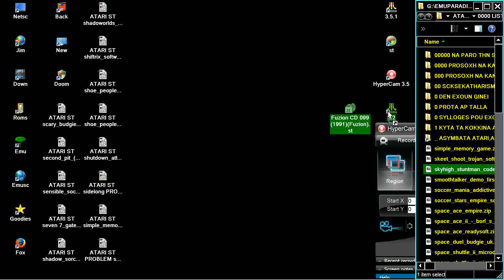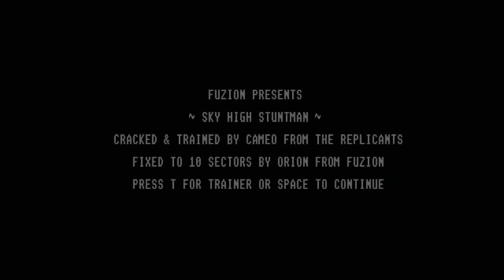STE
1) "GAME DEVELOPER" (GAME INTRO)
2) "GAME PUBLISHER" (GAME INTRO)
3) "MENU" DEVELOPER" (FOR ATARI ST GAMES - WHEN THE MENU STARTS)
4) TEAM WHO "CRACKS" GAME (INSIDE DECOMPACTER FROM ATARI ST OR IN THE AMIGA CRACKTRO)
5) VERSION OF UTILITY "CRACK TEAM" USES (AFTER GAME SELECTION IN MENU IN ATARI ST)
6) PROGRAMMER(S) WHO PROGRAMMED GAME (GAME START SCREEN, AND SOMETIMES EVEN IN "HIGH SCORE TABLE".

1) THE GAME EXISTS IN ONLY ONE VIDEO UPLOAD BUT THE UPLOADER "TALKS CONTINOUSLY",THEN THIS IS USELESS FOR ME AND I UPLOAD THE SAME GAME WITHOUT SPEECH
2) IF ANOTHER GAME UPLOAD (ONE ONLY VIDEO) IS FROM EXTERNAL "BAD" CAMERA WITH BAD SOUND,THEN I UPLOAD IT,AGAIN BECAUSE THE OTHER VIDEO IS USELESS...ETC ETC.WELL,FOR ME THESE GAMES ARE NOT "EXISTS" ON YOUTUBE
3) ALSO IF THE GAME HAS "FAKE" MUSIC SUCH AS FOR HYPOTHETICAL EXAMPLE OF "PACMAN" WHICH IN THE VIDEO YOU HERE INSTEAD GAME AND SAPLES "SAMANTHA FOX",THEN THE GAME IS USELESS,AGAIN,FOR ME.

INTERESTING